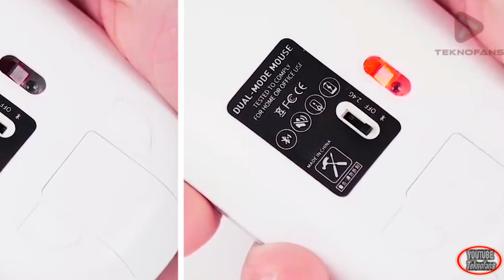5 MOUSE WIRELESS TERBAIK DIBAWAH 100 RIBUAN! BURUAN BELI!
5 MOUSE WIRELESS TERBAIK DIBAWAH 100 RIBUAN!

Mouse wireless 100 ribuan terbaik! Promo MOUSE WIRELESS Logitech B175 TERMURAH! Cuma 98rb! Best seller 10rb++ produk telah terjual! Gratis ongkir hanya di link ini

5 MOUSE WIRELESS TERBAIK DIBAWAH 100 RIBUAN! BURUAN BELI !!

👉 JOYSEUS Wireless Mouse 1600DPI USB Computer 2.4GHz Mouse – MS0002

Teknofans - Penggunaan mouse bisa dikatakan sebagai salah satu perangkat periferal yang wajib. Meski sudah ada touchpad di laptop, beberapa orang tetap memakai mouse untuk mendapatkan kendali yang lebih cepat dan akurat. Apalagi bagi kalian yang memang menggunakan PC sebagai perangkat utama sehari hari.
Penggunaan mouse wireless dinilai lebih nyaman dibandingkan mouse kabel. Tidak sembarang pilih, kamu tentu ingin mendapatkan kualitas mouse wireless terbaik.
Nah namun di video kali ini, teknofans hanya akan memberikan 5 rekomendasi 5 mouse wireless murah terbaik dibawah hatrga 100 ribuan.

Thank's